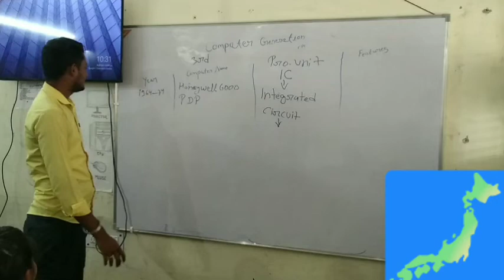When IT Students went to deliver Class Lectures Part_05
IT Students Skill Development Training in Gonda

We Provide All Trending & Technical Knowledge II  Boost your Knowledge  II Computer Courses , Software Courses,  Hardware Courses, Software Training Programs , etc

Priyadarshini Computer Institute of Technology , Gonda
Best Computer Institute in Gonda
Bandha Chauraha, DP Ghat Tarabganj Gonda
Provide all Computer Hardware & Software reltaed Courses in Online & Offline mode.
Basic Courses-
CCC,  BCC,  CCA,  DCA,  ADCA, TALLY, DTP,

University Courses
BCA , MCA

Software Training Courses-

Web Development
Android Apps Development
Software Development
Mobile Game Development

Languages Offered
C
C++​
C#
PYTHON
PHP
HTML
CSS
JAVASCRIPT
JQUERY
AJAX
BOOTSTRAP 5
DATABASE
MSSQL
MySQL
PSSQL
MONGO DB
SQLITE

Frameworks Offered
DJANGO
LARAVEL
WORDPRESS
REACT.JS
NODE.JS
VUE.JS

For More Information Kindly-

Visit Us -pcitacademy.in/